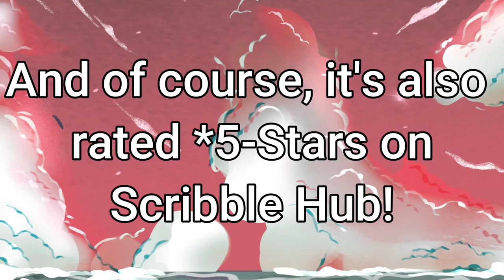Sherry Aweber's Story™: Volume 2 Blurb